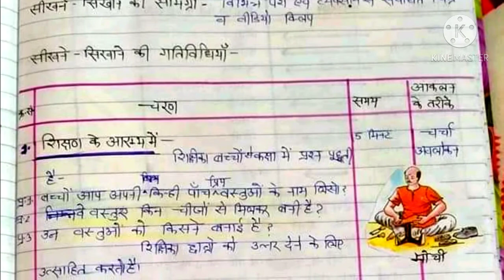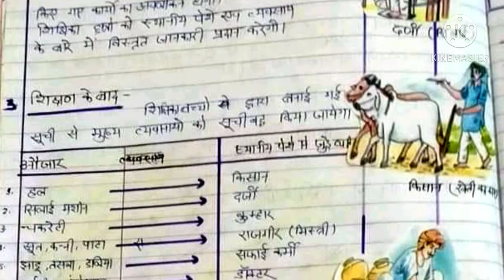Teaching plan || शिक्षण योजना || कक्षा 4 || हमारा परिवेश || स्थानीय पेशे एवं व्यवसाय